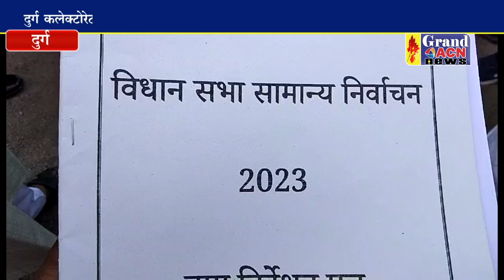नामांकन के पहले दिन प्रत्याशियों ने लिया फार्म